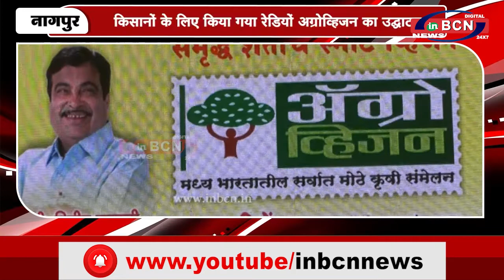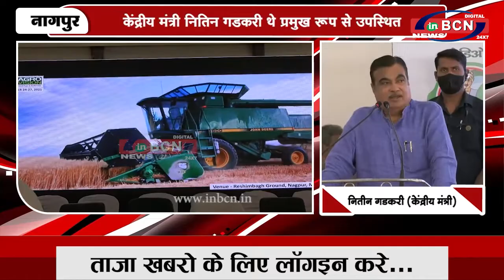किसानों के लिए किया गया रेडियों अग्रोव्हिजन का उद्घाटन ...... INBCN NEWS